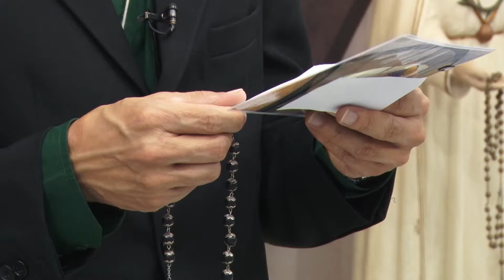Santo Rosário 30.05.2017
Todos os dias, você confere o Santo Rosário com o padre Jorge Pinheiro, a partir das 13h30, ao vivo, pela TV Claret. O programa é reapresentado às 17h. Você pode participar com intenções e pedidos de oração pelo telefone 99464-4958.